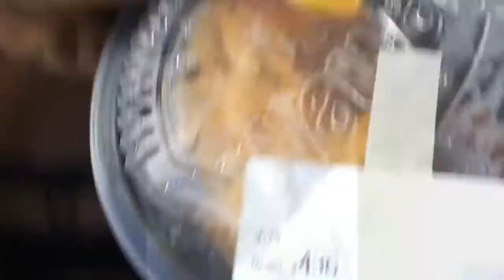GHANA VLOG | AFRICA UNSEEN 🇬🇭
short vlog of my time in west africa . 🇬🇭